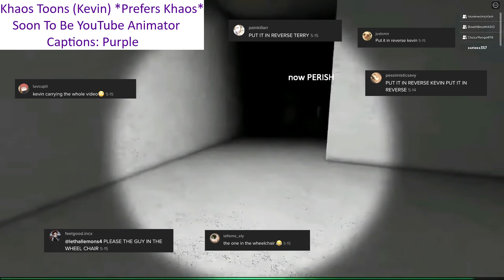COME MEET THE BOIS // FUNNY MOMENT MONTAGE!! // Roblox And More!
Wanna watch my streams uncut and live?